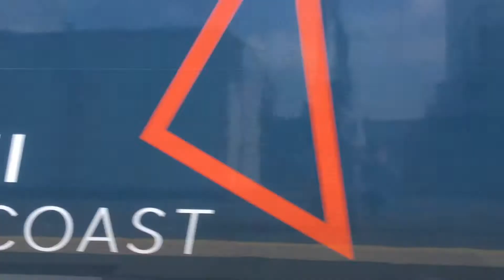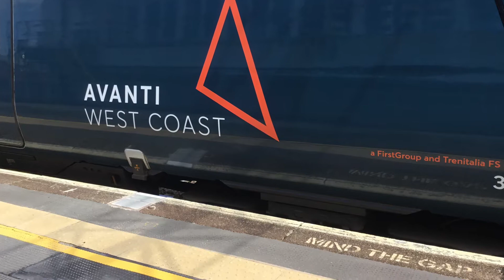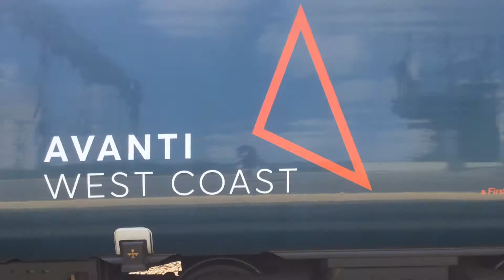Stockport 26/06/21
This week on the railway, I make a return to Stockport Edgeley with my cousin Finlay who was rather keen when he saw the other videos on the channel. So I said to him that I’d show him how to Trainspot and he caught on quite quickly; I’d like to personally thank him for filming and taking photographs of the trains. Again there was so much in terms of variety and two freight trains!  The weather was perfect and the film has turned out brilliantly. Thank you to all the drivers who gave us a hoot on the horn as they left the station today.
Loco’s in this video,
158’s: 158785 & 158?
185’s: 185119, 185142 & 185103
390’s: 390122 ‘Penny The Pendolino’, 390011 ‘City of Lichfield’, & 390141
220/221’s: 220028, 221135, 220018 & 221128
323’s: 323229 & 323235,
175’s: 175005, & 175104
150’s: 150141, 150135 , 150128 & 15022?
319’s: 319386
156’s: 156441
195’s: 195?
66’s: 66086 & 66?
Credits
Filming and photography was done by Joe and Finlay.